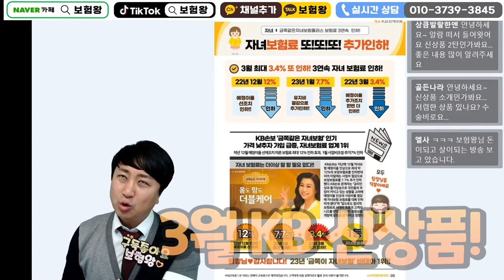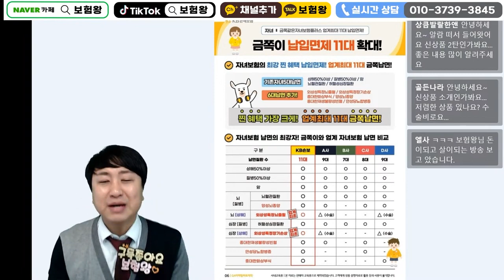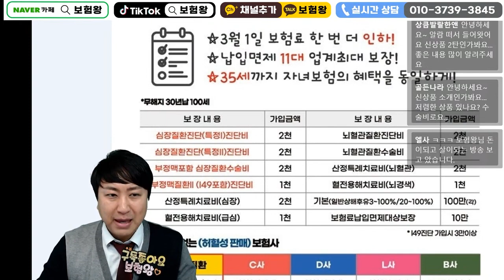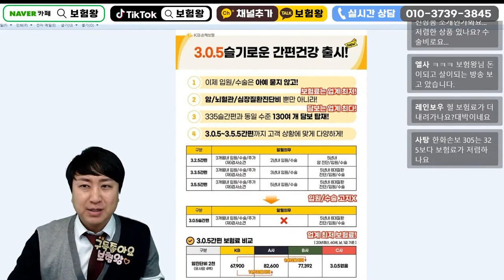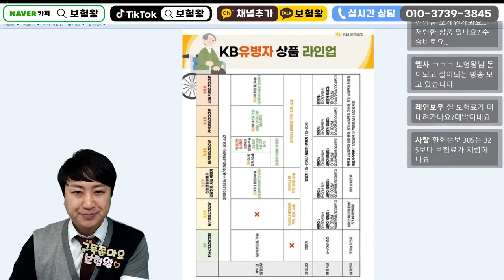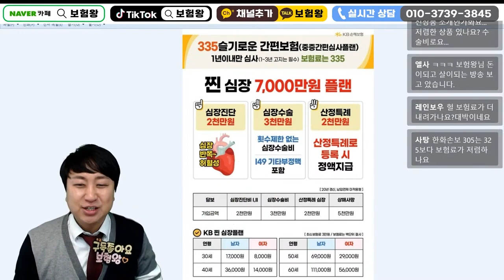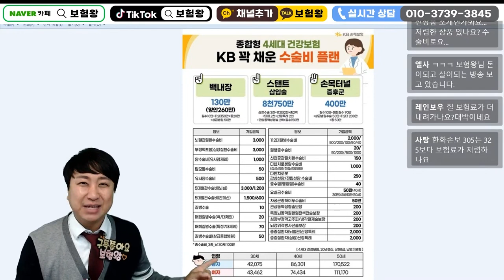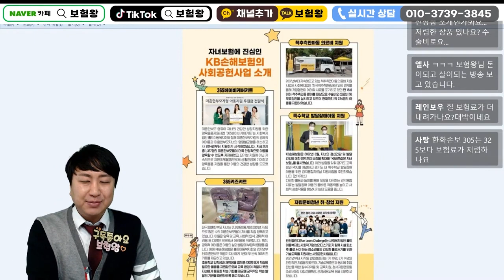☆설계사교육용☆ KB손해보험 3월신상품이슈안내!!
kb손해보험 3월 신상품소식을 알려드립니다

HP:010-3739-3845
카톡친구추가:r2an
카톡플러스친구:보험왕